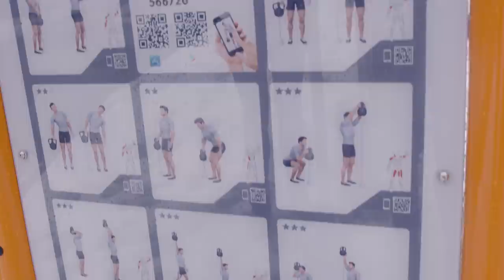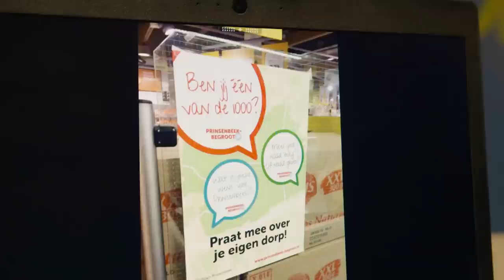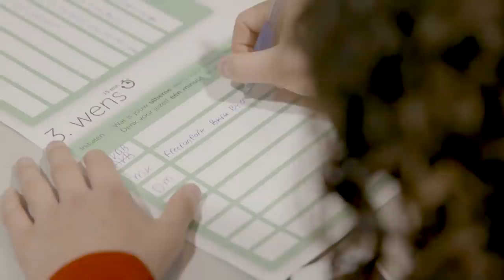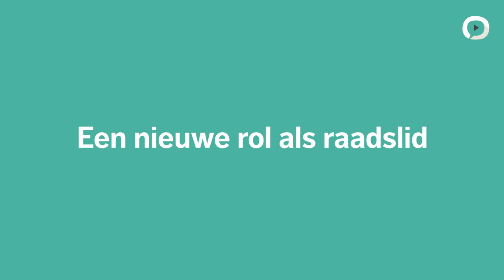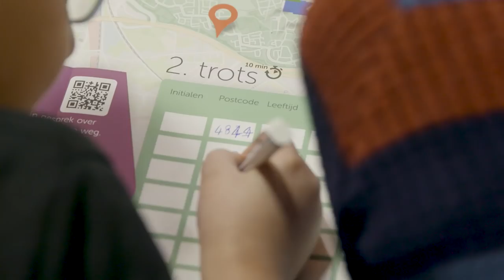Joop Hofman, Suzanne van der Eerden en Tim van het Hof | #2 Democratisch begroten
Om burgers meer bij de besluitvorming te betrekken en samen met hen te bepalen wat er in hun gemeente of stad moet gebeuren, wordt op veel plekken in Nederland geëxperimenteerd met de burgerbegroting. In dit tweede inzicht vertelt Joop Hofman, expert op het gebied van participatieve democratie, hoe de burgerbegroting er in de praktijk uitziet. Ook nemen we een kijkje in Breda, waar projectleider Suzanne van der Eerden en raadslid Tim van het Hof ons meenemen in hun ervaringen met het project 'Breda Begroot'.